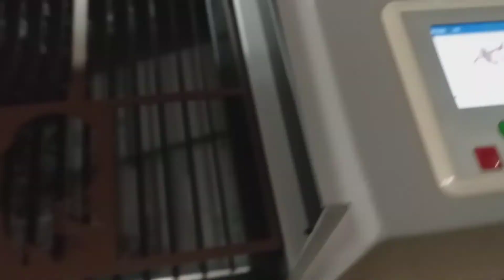Maquina laser corte gravação 1080 100w MDF Adesivado 3mm Vinicius Garcia laser (11)96641-1826